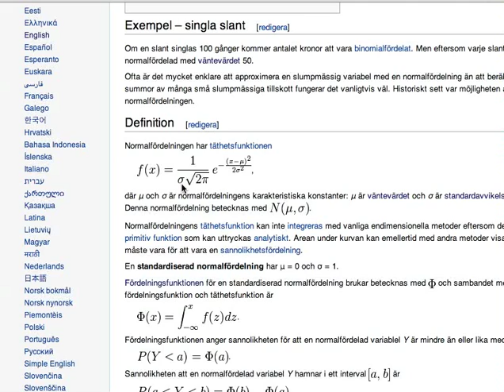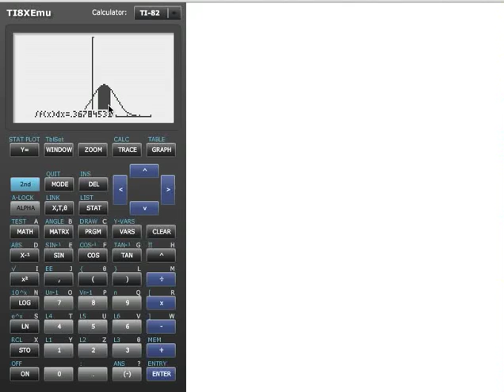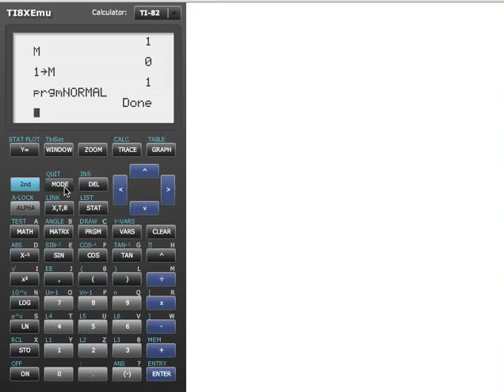Hantera normalfördelning på din TI-räknare (överkurs)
Den här videon visar hur du kan använda TI-82:a eller TI-83:a för att räkna på hur stor andel som finns mellan fritt valda värden i en normalfördelning -- alltså inte bara hela steg med standardavvikelser.

Formeln som jag skrev in i räknaren ser ut så här: Y1=1/(S√(2π))e^((-(X--M)^2/(2S^2)))